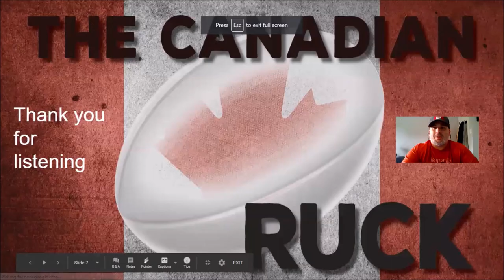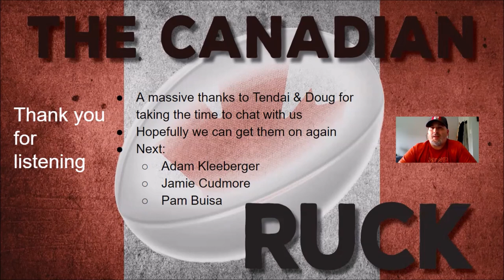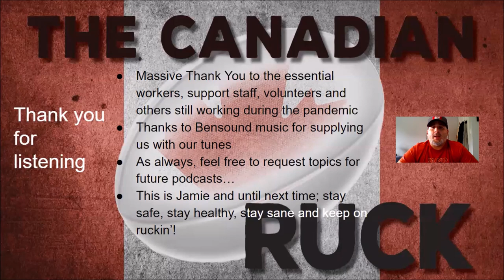Episode 26 - Tendai "The Beast" Mtawarira & Doug Fraser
What a great pod this week! Doug Fraser comes back for his 2nd round on the Canadian Ruck and we welcome 2019 Rugby World Cup winner Tendai "The Beast" Mtawarira from South Africa! Join us for a walk through the 2019 RWC with Tendai and share some laughs with the two teammates of Old Glory DC of the MLR.